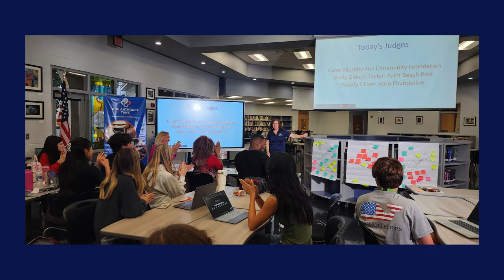CHANGEmaker Summit 2024 Promo